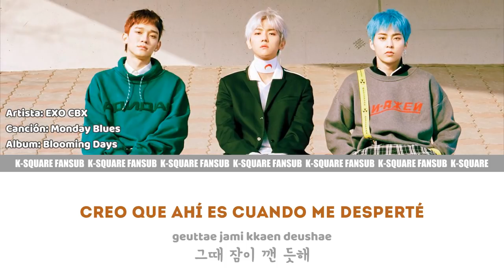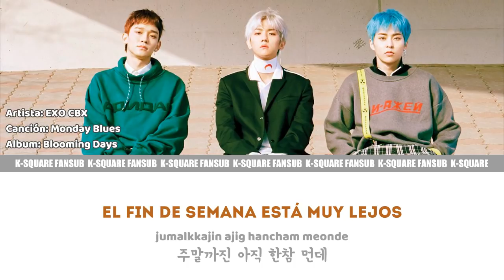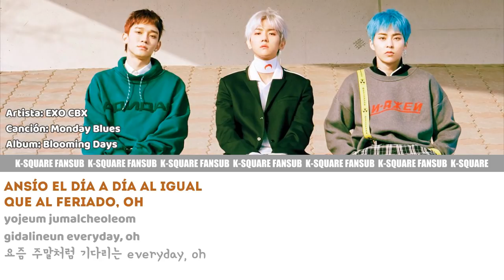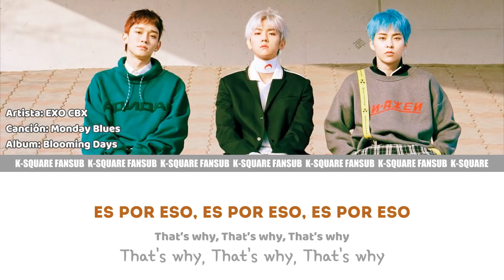EXO-CBX - MONDAY BLUES (Sub Español | Hangul | Roma) HD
exo cbx monday blues sub español ❄ Activa la calidad HD 720p❅

SUB ESPAÑOL |EXO-CBX (첸백시) - Monday Blues